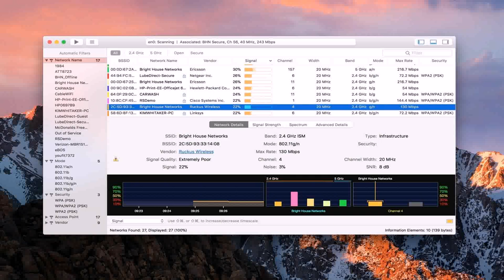Indian House Exterior Paint Colors